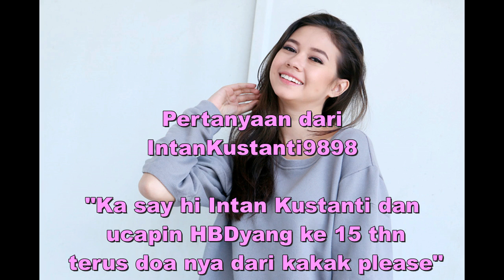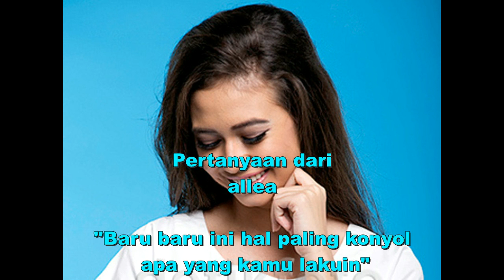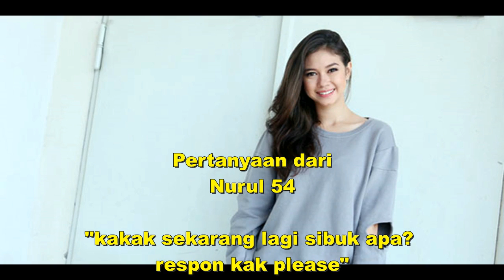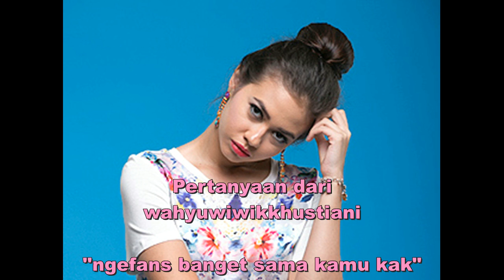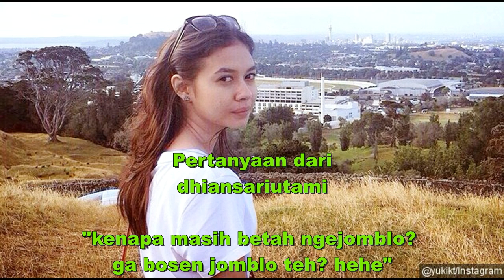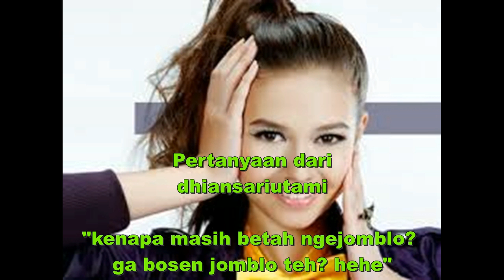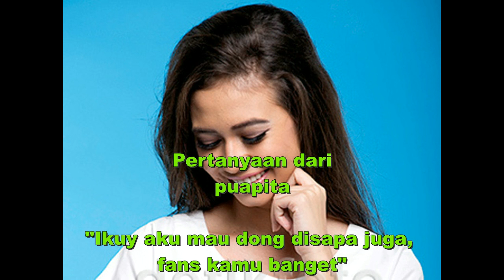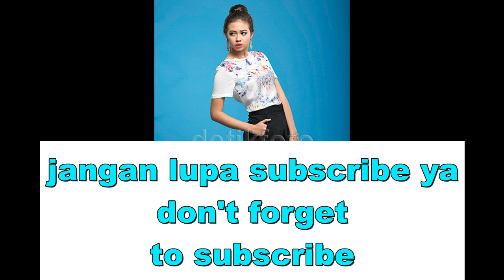Bukti Yuki Kato Care Sama Fans nya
Sumber @infonesia